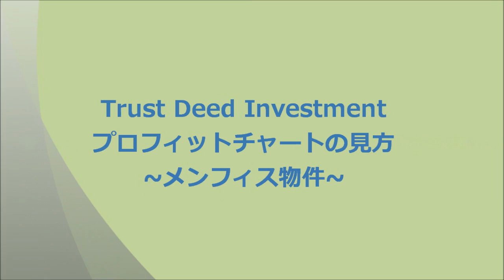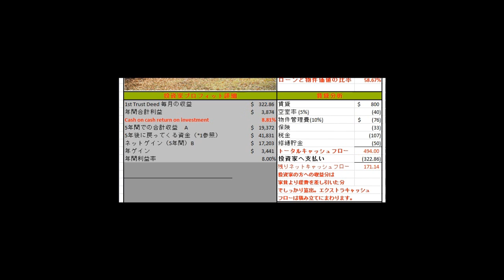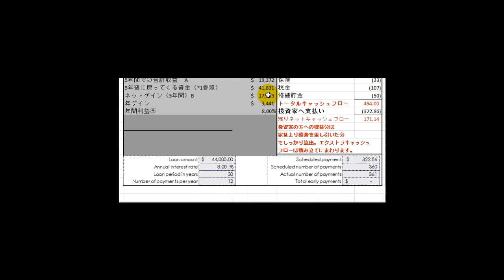Trust Deed Investment プロフィットチャートの見方-メンフィス物件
【アメリカ不動産投資専門】
Trust Deed Investment
プロフィットチャートの見方をご紹介いたします。